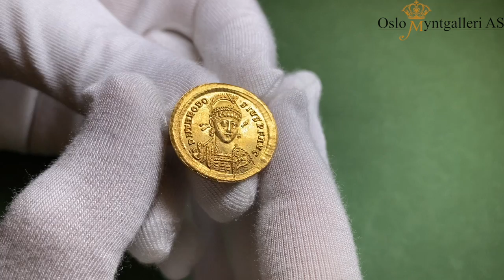Lot 414 Oslo Myntgalleri auction 21, The Olav E. Klingenberg Collection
Theodosius II 402-450, AV solidus, Constantinople 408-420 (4,43 g). Helmeted and cuir. bust three-quarter face to r., holding spear and shield/Constantinopolis std. facing, holding sceptre and Victory on globe